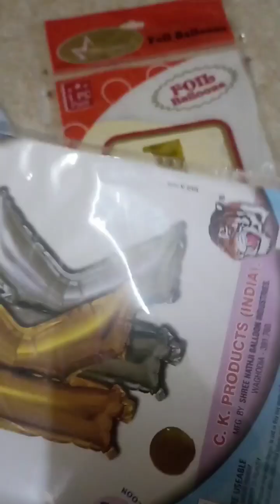All in one